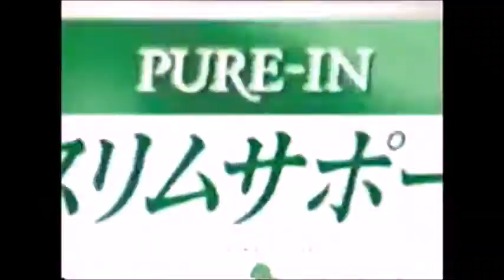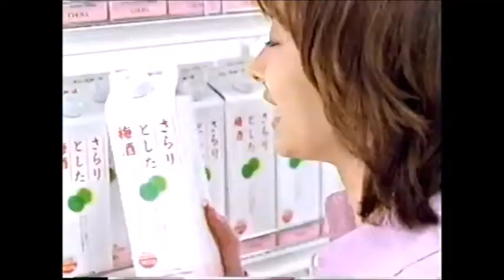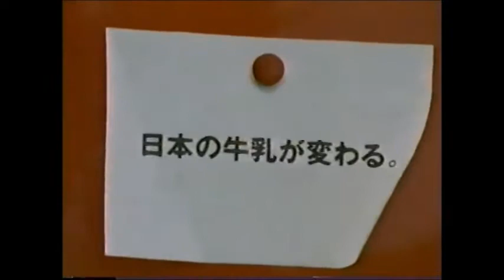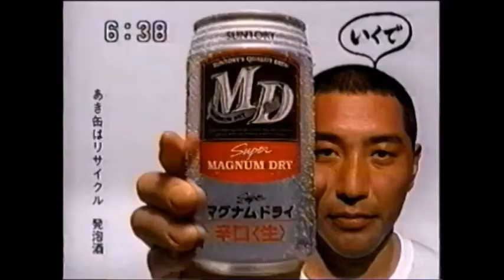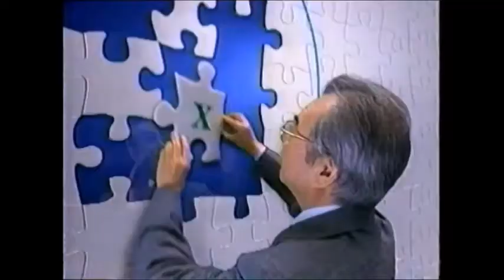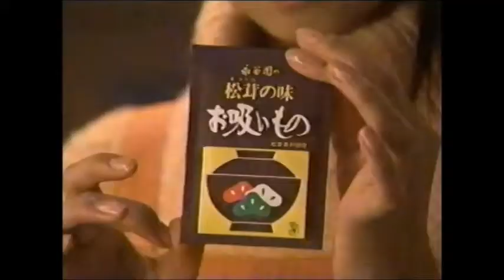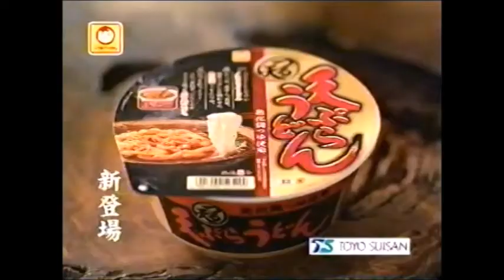平成の懐かしいCM 食品 飲料メーカー 2002年～2003年